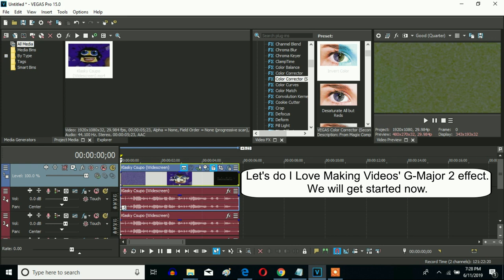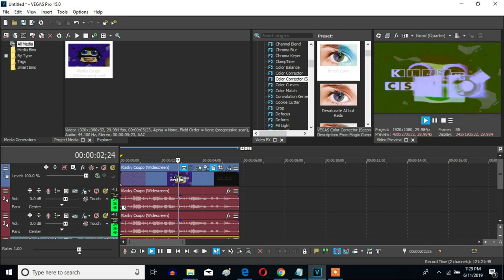How To Make I Love Making Videos' G-Major 2 On Sony Vegas Pro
Let's learn how to make Klasky Csupo AUTTP's (I Love Making Videos') G-Major 2 on Vegas Pro.

Here is a difference between I Love Making Videos' (Klasky Csupo AUTTP's) G-Major 2 and my G-Major 2:

(ILMV's G-Major 2)

"1st: Color Corrector (Secondary) - Invert Color"

2nd: Color Corrector (Secondary) - Invert Color

3rd: Color Curves - Blues and Yellows

4th: Color Corrector (Secondary) - Invert Color

2nd: Color Corrector (Secondary) - Invert Color

3rd: Color Curves - Blues and Yellows

4th: Color Corrector (Secondary) - Invert Color

Our effects have the same pitch set (-5, 0, 4) as the original G-Major 2. So, no difference. Just simularity.